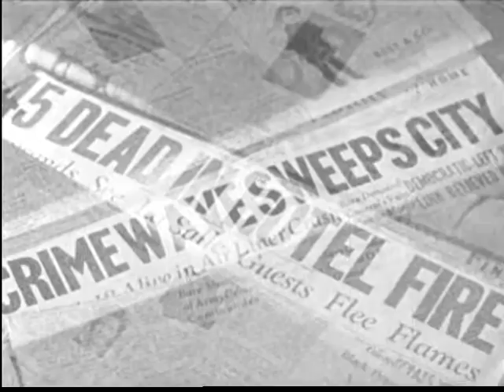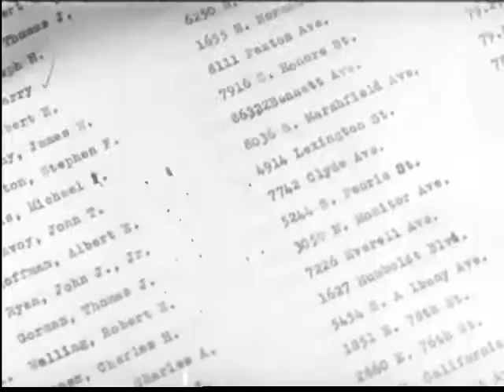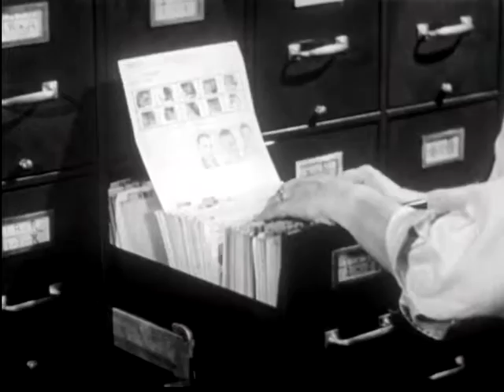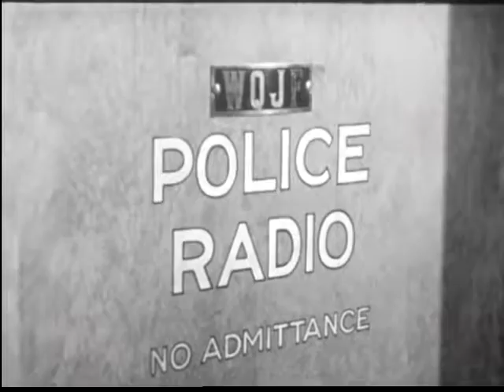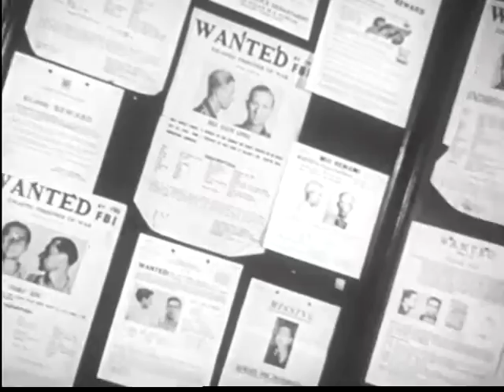Fire and Police Service (1947)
Firefighters must learn to use many tools, be experts in first aid, and must know the theory of firefighting. Their work and training is presented and explained. The many kinds of police work are also presented.